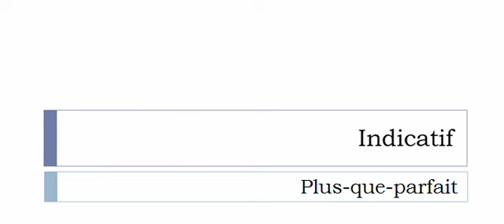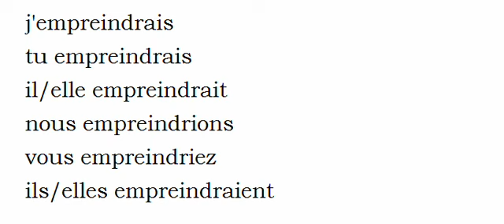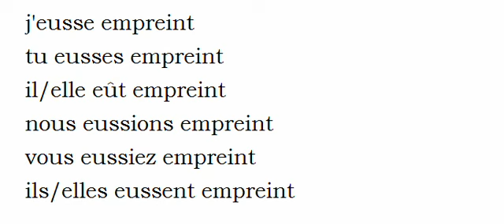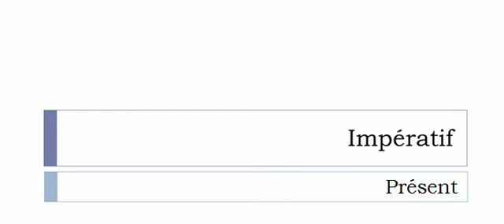French conjugation Verb = Empresser